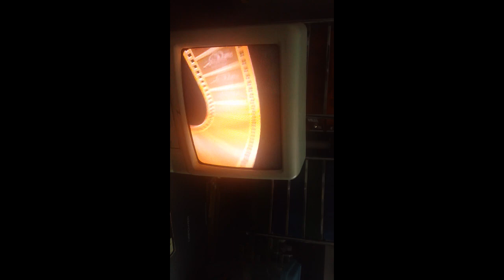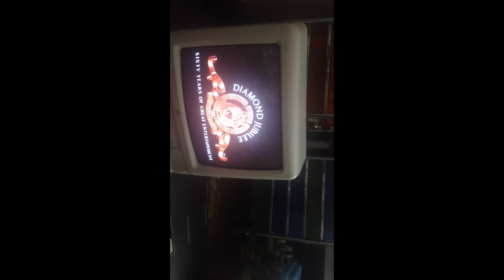Opening Up To Red Dawn 1999 VHS